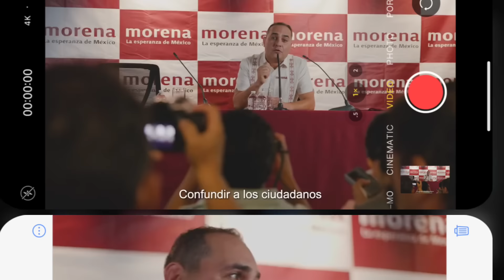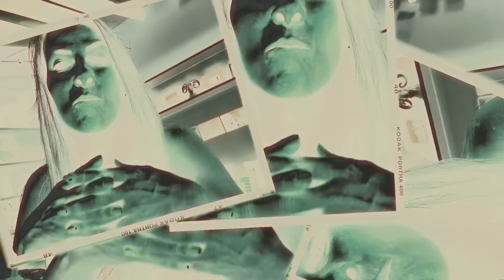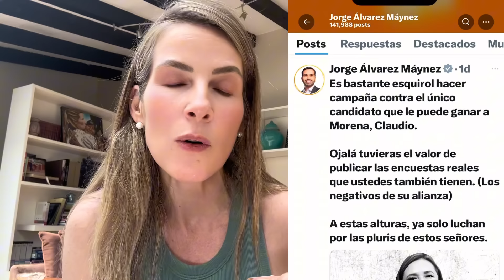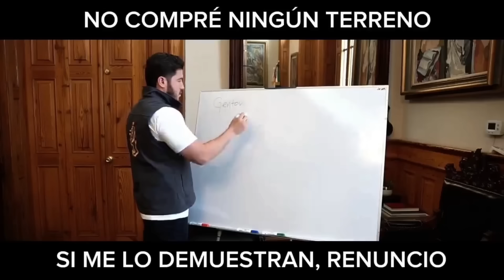La guerra en redes enfoca baterías ahora en contra de Maynez. ¿Va acercándose a Xochitl?